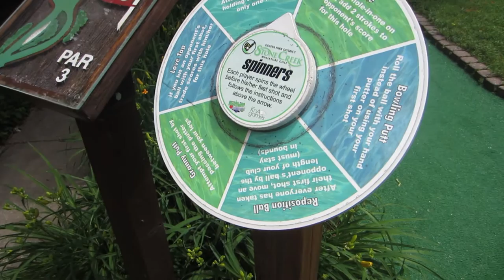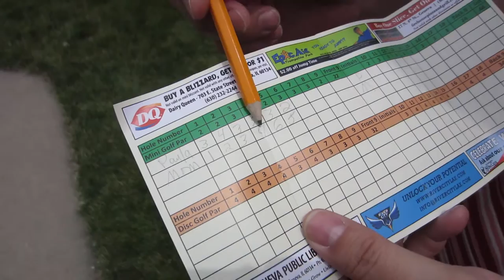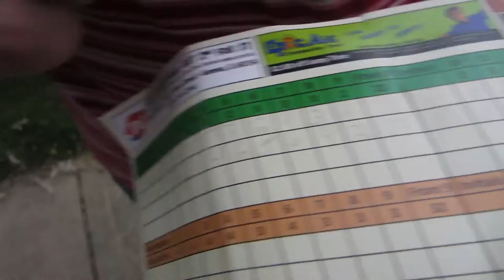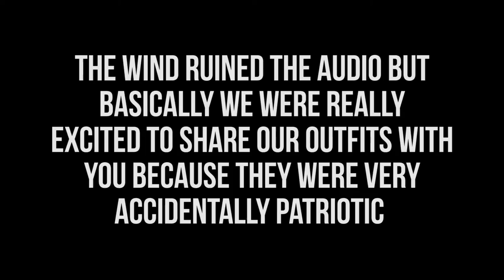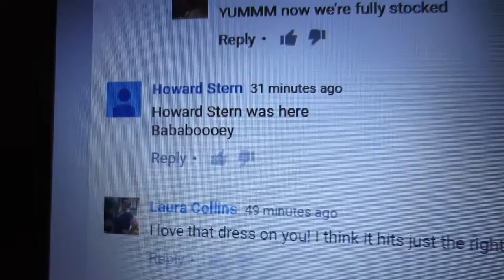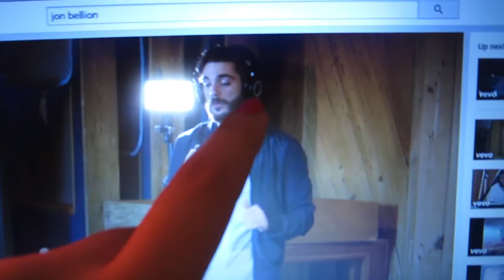MINI GOLF ADVENTURES | Tewsummer - June 12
We haven't been mini-golfing in SO long, but it was a blast! We also grab some ice cream and dye my hair! Check out tomorrow's vlog to see the color debut :)